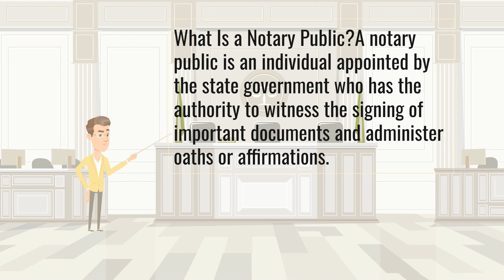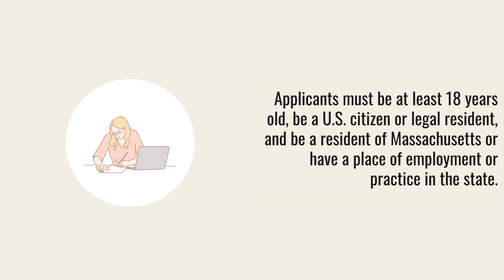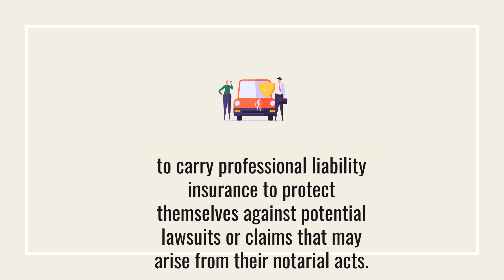Best Boston Mobile Notary Public!!!